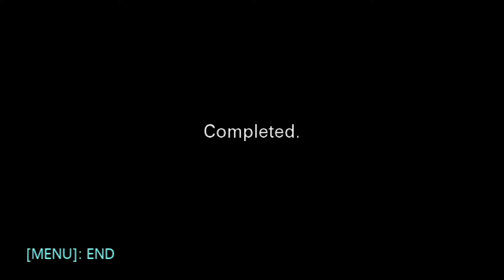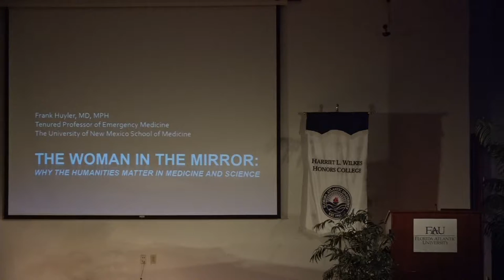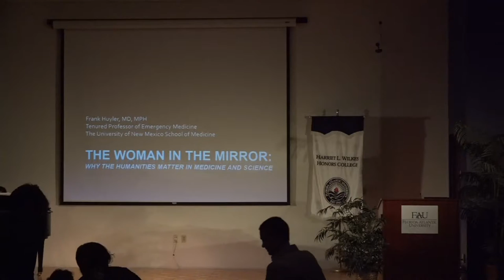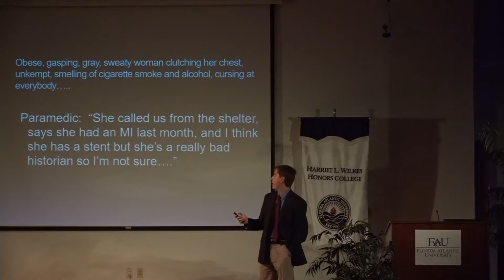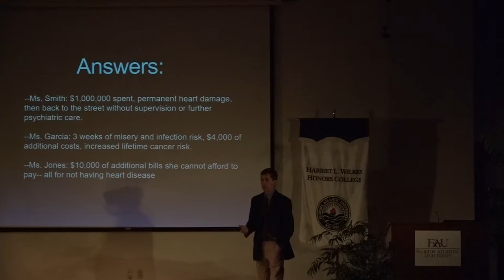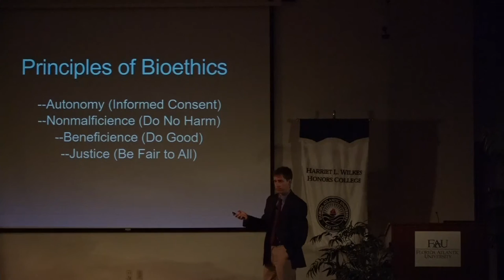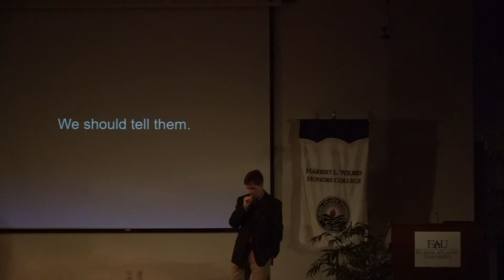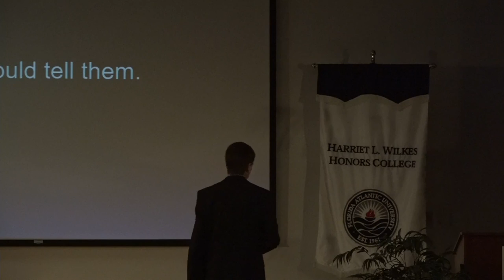Symposium 2017 Honors College